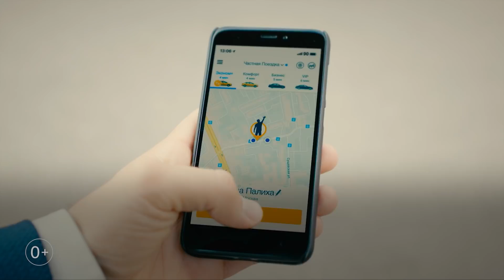RACER MAN 15 SEC 1 4